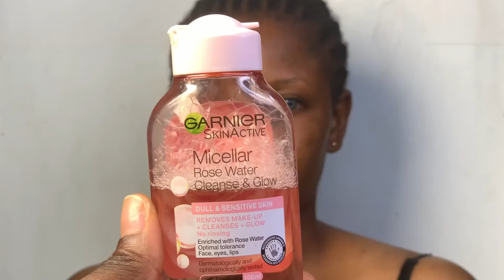Nigerian Bride's Makeup Transformation: You Won't Believe What Happens Next🤯 you don’t want to miss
Hello loves
In today’s video I will be sharing with you how I transformed this amazing Nigeria Bride. Hope you enjoy this video
Drop questions in the comment section

Love you 😘
Stay Blessed 😊